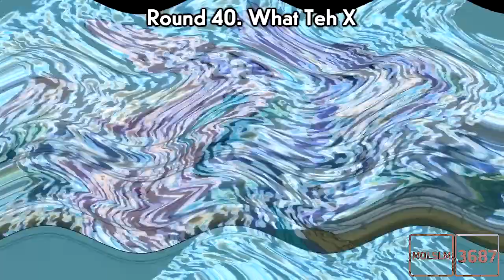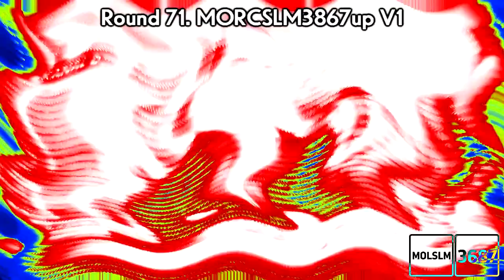RAI - Ident/Sigla/Bumper (1988) Render Pack Collection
List:
0. Normal
1. G Major 4
2. Pika Major
3. G Major 7
4. Inverted Pika Major
5. Even X Discontinues
6. Mason Howe G Major
7. G Major 2
8. Sewerslide
9. G Major 62
10. 3D Large Cycle
11. SeaSkyFlangedPulseChorded
12. Darth Vader Major
13. Does Respond
14. 1.0 Not Sure What I Did To X
15. UV Lights
16. Mystery Effect
17. X is So Weird
18. Electric Module 4.0
19. Videoup V9
20. X Is High
21. 42.0 DUH
22. Phased Effect 2.0
23. Theaterup V3
24. Earth Tones
25. Purple Yellow
26. Skin Tones
27. Glowshafted
28. SLR/BJP Combo (ShutterLightRays/Berry Juice Power Combo)
29. 76.0 DUH
30. Embarrassed X
31. Logoup V1
32. Shin Godzilla Major
33. Delay TV
34. ViperDaMailer
35. Wet TV
36. 1000 Flutes
37. U Major
38. G Major 16
39. HBO GO Flange Pulse
40. What Teh X
41. The 100 Girlfriends Chorded (Hyakkano Chorded or 100 Kanojo Chorded)
42. FlyingPower
43. X Is A Total Wreck
44. X Is Coughing From The Cold
45. PowerYellowInvertFat
46. X Is Spin Cycle Trippyness
47. G Major 44
48. Videoup V8.1
49. Girly Voice
50. FC/UCC Combo
51. Different Mirror
52. Autovocoding
53. Weirdish
54. Citrus
55. VCX Chorded
56. Cola Chorded
57. YellowChorded
58. Ruined Group
59. Old TV
60. Troo-H
61. SuperFancyClearer
62. BS-TBTV Combo
63. Water Sounds
64. The Real New 9K's Vibrato Effect
65. Swirl Embosser
66. Light Up X!
67. Mirror Chorded
68. 4ormulator V12
69. Videoup V5.5
70. 14.0 DUH
71. MORCSLM3867up V1
72. X Had a Really Bad Dream

A͓̽d͓̽d͓̽ ͓̽M͓̽e͓̽ ͓̽D͓̽i͓̽s͓̽c͓̽o͓̽r͓̽d͓̽: objectimited2005
𝟮𝗻𝗱 𝗗𝗶𝘀𝗰𝗼𝗿𝗱 𝗧𝗮𝗴: object05

ᴜɴɪᴠᴇʀꜱᴀʟ ᴅɪꜱᴄʟᴀɪᴍᴇʀ ɪɴ ᴘᴏᴇᴍ ꜰᴏʀᴍ:

and all the MOLSLM3687 Logos